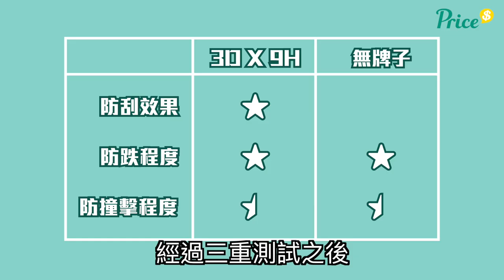【Price.com.hk科技比拼】芒貼一定愈貴愈好？用三個破壞測試話你知！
$10 vs $250 Mon貼大比拼－芒貼一定愈貴愈好？用三個破壞測試話你知！去片！
有咩想我哋實測記得留言話俾我哋知！